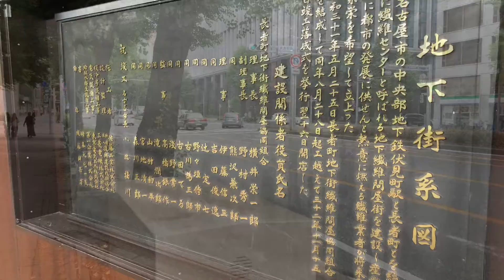名古屋レトロな感じの伏見地下街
名古屋地下鉄伏見駅から栄方面に伸びてるレトロな感じの地下街
昭和を感じる